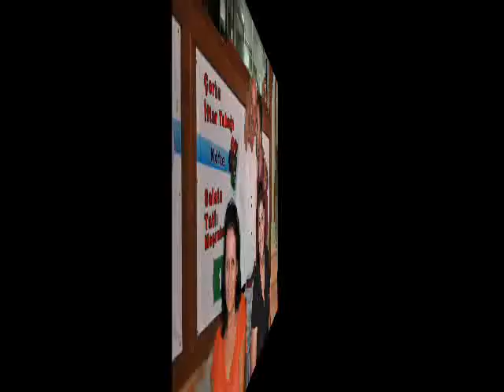MUDANYA İDEALİST DEMOKRATLAR DERNEĞİ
MİDO- İFTAR YEMEĞİ